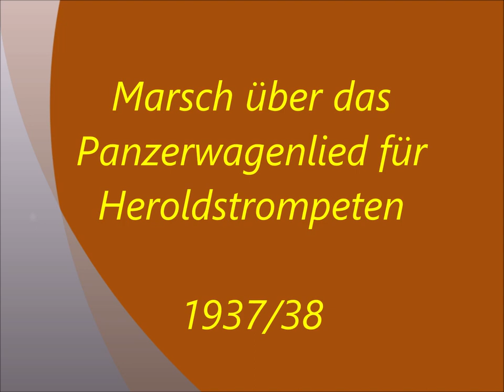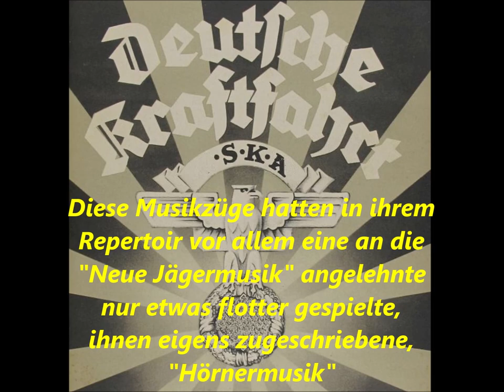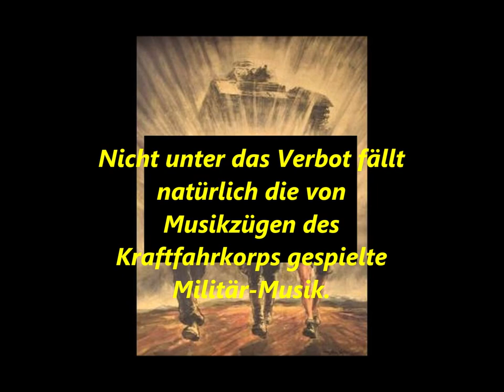Marsch über das Panzerwagenlied, für Heroldstrompeten (Richard Preissler 1883-1964)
Marsch über das Panzerwagenlied, für Heroldstrompeten, 1937/38
von Richard Preißler (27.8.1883 in Olbernhau, gestorben am 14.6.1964 eben dort)
(Auch: "Durch Kampf zum Sieg, NSKK-Marsch Nr. 8")

Die Aktenlage über R. Preißler ist mehr als dürfig. Was ihn, den privaten Musikerzieher für Posaune, Horn und Geige, der die meiste Zeit seines Lebens über seine Wahlheimat Dresden nicht hinausgekommen ist, dazu bewogen hat, für die Musikzüge des NS-Kraftfahrkorps Stücke zu schreiben, ist unbekannt. 1935/36 verfasste er seinen Marsch: Heil Motorstandarte 33 (Dresden). Im Jahr darauf zwei NSKK-Signalhornmärsche. Den ersten: Im Gleichschritt. Den zweiten: Im Paradeschritt genannt. Anfang 1938 erschien schlussendlich das nunmehr hier gehörte Stück.

Frei nach Wikipedia. Alle veranschaulichenden Bilder: NSKK zwischen 1933 bis zum Kriegsbeginn im Bestreben musikhistorisch authentischer Dokumentation.